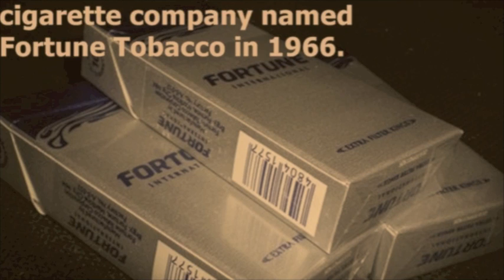I wanna be like Lucio Tan